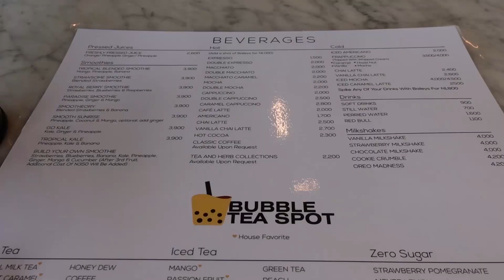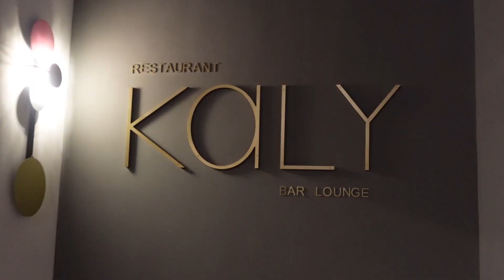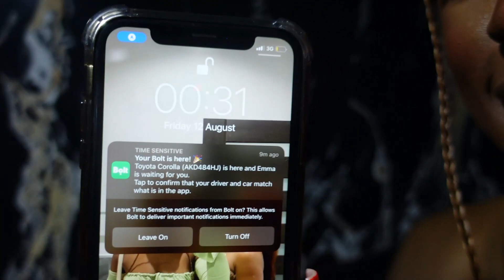MOVING TO LAGOS NIGERIA | VLOG | gun shots + gym membership + obis house + restaurants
MOVING TO LAGOS NIGERIA | VLOG |  gun shots + gym membership + obis house + restaurants and much more

This is a whole new experience for me, Lagos Nigeria Vlog and I'm loving every moment. As promised, twice a week so I hope you all enjoy the vlog. Till next time❤️. Have a blessed weekend.